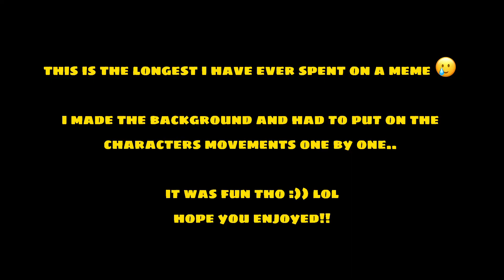— 𝐆𝐢𝐫𝐥𝐬 𝐥𝐢𝐤𝐞 𝐲𝐨𝐮..😳 — {𝐨𝐩} 𝐈𝐧𝐬𝐩𝐢𝐫𝐞𝐝⚠️ • 𝐋𝐚𝐰𝐬 𝐒𝐦𝐢𝐥𝐞 •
:D/

Characters: Sabo & Koala

Background made by me ✨